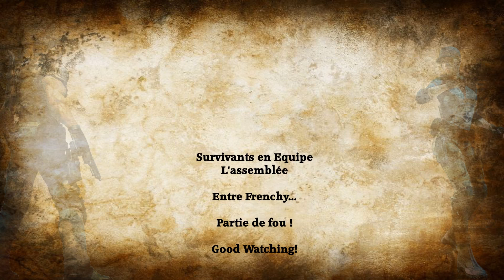Resident Evil 5 L'assemblee! Un match de fou. Good Game All :)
Pour les batards qui n'aiment pas ( get the seum ) et les enfants de putes qui croyent que je suis mort a RE5, matez ca et vai fai enculo.

Bien joue aux mecs de cette partie, ca ce sont d'excellents joueurs. Prenez en d'la graine les bouffons d'laggeurs :)